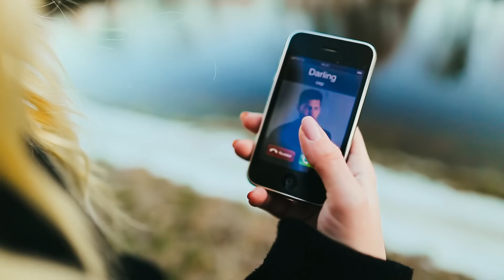AYTEKİN DAYLAN - GERGEF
Lyrics & Music : Aytekin DAYLAN
Arrangement : Evgeniy PETROV

Fiction and Scenario : Aytekin DAYLAN
Producer&Montage: Aleksey ZAPOROJAN
Color Correction: Vitaliy VISHNEVSKIY
Actors:  Tatyana KISLOVA & Sergey ROB

Musicians:
Vocal: Aytekin DAYLAN
Back Vocal: Imelda AMBER
Keyboard: Evgeniy PETROV
Classical Guitar: Anton NIKOLAEV
Solo Electric Guitar: Bora USLUSOY
Rhythm Electric Guitar: Valeriy TUSHIN
Bass Guitar: Stas LISNEVSKIY
Soprano Saxophone: Konstantin MAMILOV
Drums: Aleksandr BILINKOV
Violin: Kseniya TIMOFEEVA & Mariya BOMSHTEYN
Viola: Aleksandr GORBUNOV
Violoncel: Vladimir KODENKO

Guest Musicians:
Back Vocal: Elena PISARSKAYA
Electric Guitar : Maks IVANOV
Bass Guitar: Aleksey JUKOV
Drums : Mariya BRYUSTER
Violin: Elena Gruzdova & Nasiim HALABI
Violoncel: Alina DELIKANOVA

GERGEF

Hevesti gülüşün, ellerime heyecan.
Sevdaydı, ilmek ilmek hayata dokunan.
İpin ucu kaçtı şimdi, renkler perma perişan.
Gergefte nakışlar öksüz, anılar ağlaşan.

Ruhumun  gergefine, dokuduğum bir nakış.
Buluşturduğun  her söz, herbir bakış.
Mülteci düşlere  açık kapı, liman sığınış.
Yollar  kapandı şimdi, yalnızlıktan yok kaçış.

İğne yastığı kalbim, delik deşik yorgun.
Boşa harcanan el emeği göz nuru, vallahi soygun.
Yoktan var etmekti arzu, varı yok etti gururun.
Sen gideli çuvaldızı , kendime batırdım durdum.

The HOOPS

It was anxiety that made us laugh and our hands tremble.
Love was coming with each stitch and capturing my life.
The line is lost now and the colors are all and ever miserable.
Deserted is the needlework on hoops and memories weep along with it.

My soul is a purl pulled over hoops.
Each word and glance brought together by you.
Your doors and ports that’d been open for my refugee fancies,
And roads are all closed for now and there is no way out of loneliness.

My dear heart as needle pad, all pierced through and exhausted.
For nothing was the handicraft, it is, I swear, a robbery.
A passion born out of nothing destroyed my pride in full.
Since you’ve been gone, I stopped and have a needle pierced through myself.

ПЯЛЬЦЫ

Желанием была твоя улыбка и заставляла руки дрожать,
Это была любовь, что стежок за стежком ложилась на мою жизнь.
Нитка выскочила из угольного ушка, цвета разбросаны и жалки,
Осиротела вышивка на пяльцах, с ней вместе рыдают воспоминания.

Душа моя как вышивка, растянутая на пяльцах.
Каждое слово и каждый взгляд, сведенные тобою воедино.
Ты была открытой дверью,объятий гаванью, для грез моих бегущих,
Все дороги твои перекрыты сейчас и нет спасения от одиночества.

Сердце мое словно игольная подушка, уставшее и все истыкано насквозь.
Впустую рукоделие, клянусь – это грабеж.
Желание родилось из ничего, и ты, из-за гордости своей, уничтожила все, что было.
С тех пор как ты ушла, я замер, тыкая себя иглой огромной.